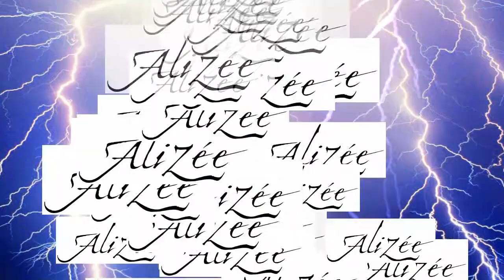Alizée Born To Be Wild